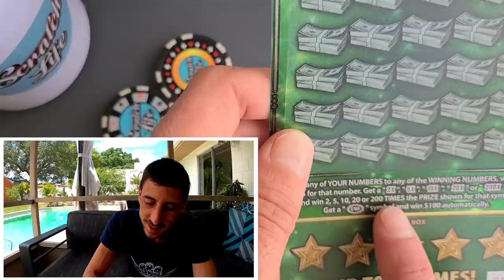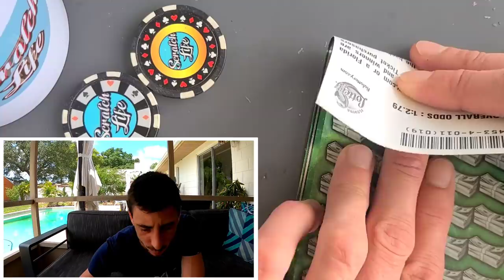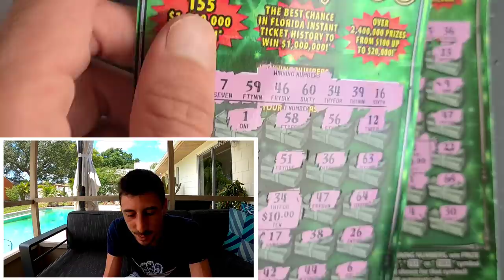Won on Both🚀 | $30 Fastest Road to a Million Lottery Tickets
100% Wins
2 x $30 Fastest Road to a Million scratch off ticket from the florida lottery